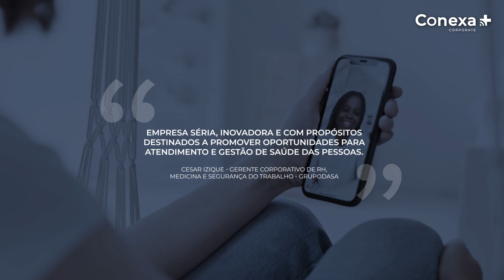Conheça o Programa de Saúde Mental da Conexa Corporate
A saúde emocional dos seus colaboradores é nossa prioridade. Por isso, oferecemos um acompanhamento psicológico integrado, com triagem personalizada, que identifica o grau de urgência de cada tratamento. A Conexa é a única plataforma que oferece acompanhamento psicológico personalizado.
Fale com um de nossos consultores e saiba mais sobre o programa de saúde mental Conexa Corporate.